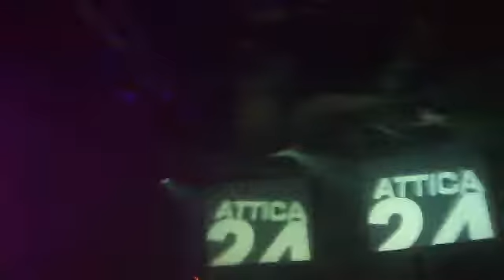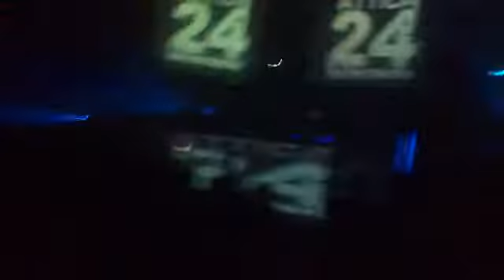ATTICA 24ANIV.13-1-12@MICHEL UP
Tremendo michel ¿ - Long tonight-abfhar-Fun to be had-Nitzer ebb-Destination-Interfront.
ATTICA SOLO HAY UNA ;)